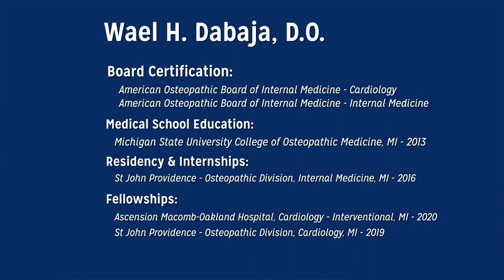Wael Dabaja, DO - Cardiology, Henry Ford Health System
Wael Dabaja DO, is a cardiologist at the Henry Ford Heart & Vascular Institute. Dr. Dabaja sees patients at Henry Ford Health Center - Brownstown and Henry Ford Wyandotte Hospital. To make an appointment call 1-800-HENRYFORD